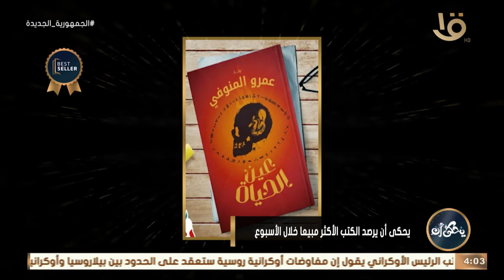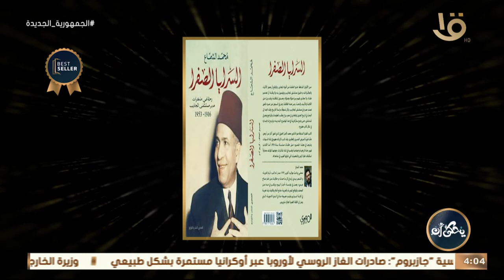يحكى أن يرصد الكتب الأكثر مبيعا خلال الأسبوع